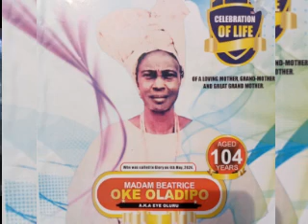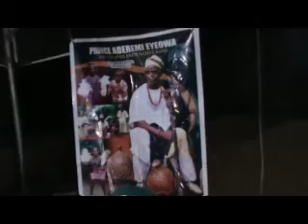May 9, 2024